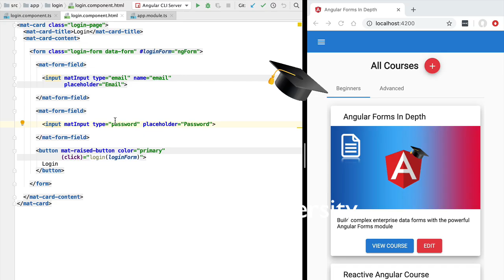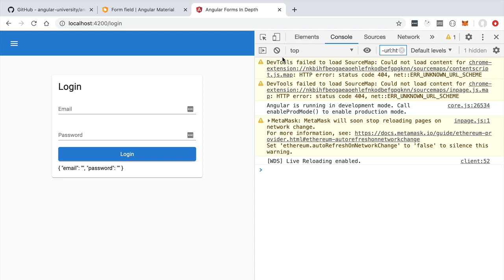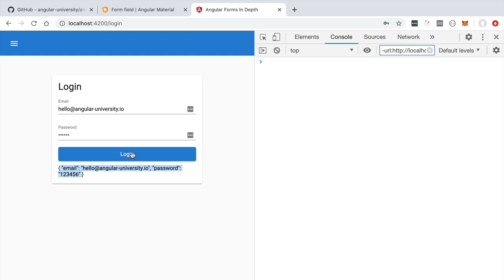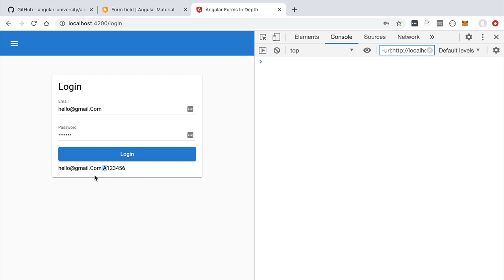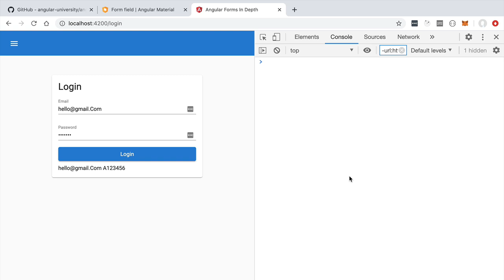💥 Angular ngModel Directive - How does it work?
This video is part of the Angular Forms In Depth Course